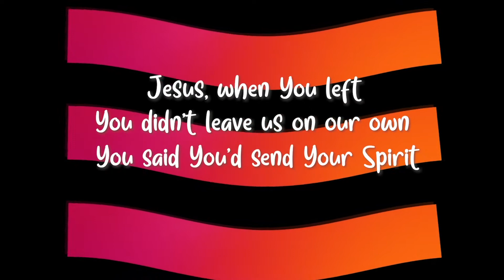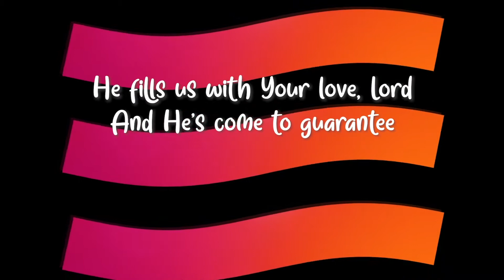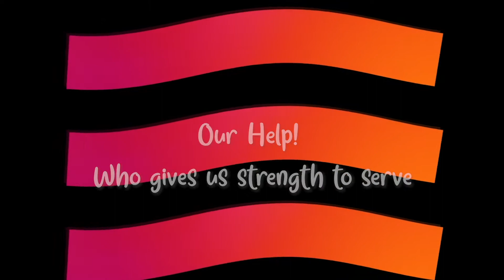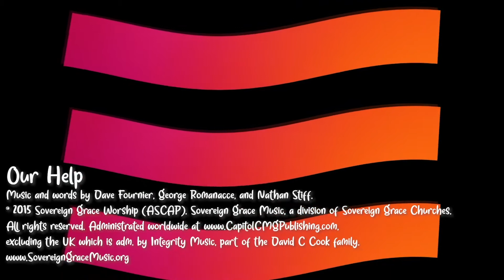Sunday Kids Service | September 20, 2020